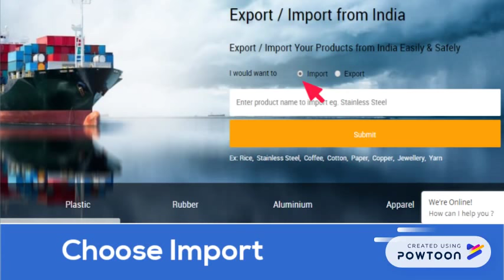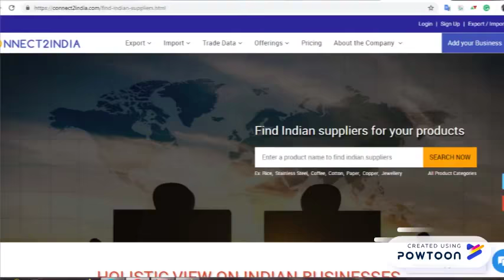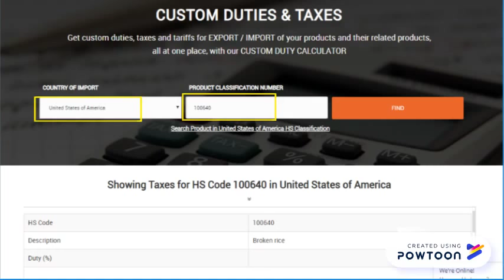Want to import products from India? How to start the import business? | Connect2India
Get in touch with the World's Most Trusted Platform for Export/Import from India - "Connect2India" and export/import your products from India easily & safely.

Check market demand of products from India (drill down till 8 digit HS Code), the worldwide demand of the products, look for Indian counterparts for your products and get complete holistic view of the company including general corporate details, trade history, product details etc, calculate the freight rates and duties on export/import of your products using trade tools on Connect2India platform.

Connect2India takes care of end-to-end trade.
Sit back, relax and focus on your business while Connect2India manages end-to-end import of your products from India.

Are you interested in export-import your products from India or overseas?